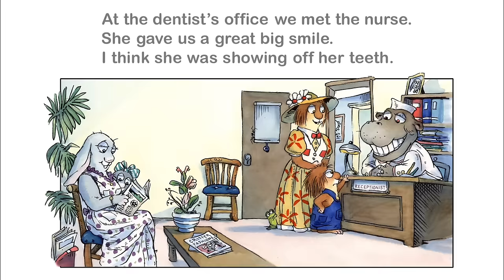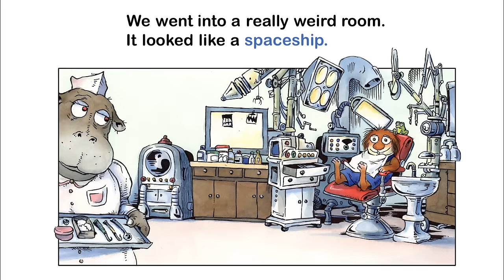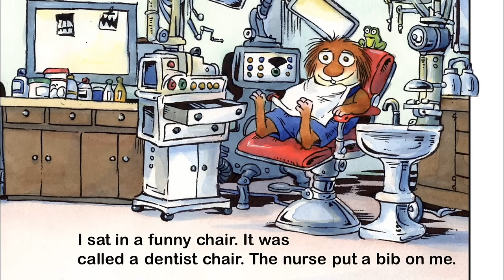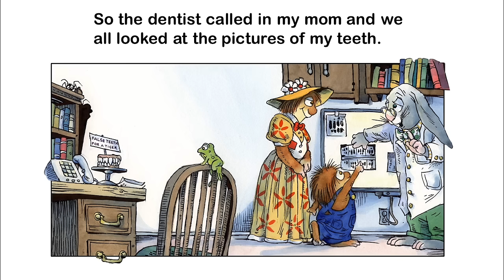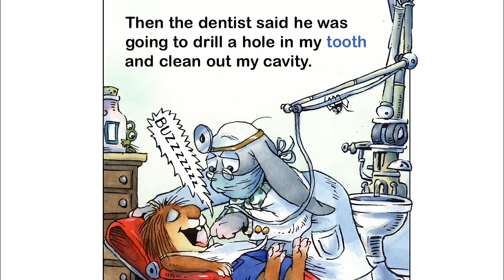Just Going to the Dentist by Mercer Mayer - Little Critter - Read Aloud Books for Children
Little Critter bravely goes to the dentist for a checkup!

Little Critter bravely goes to the dentist for a checkup! Complete with a cleaning, x-rays, and even a filling, Little Critter's good nature reassures young readers that going to the dentist is not bad after all!